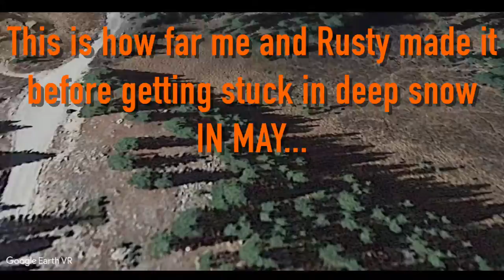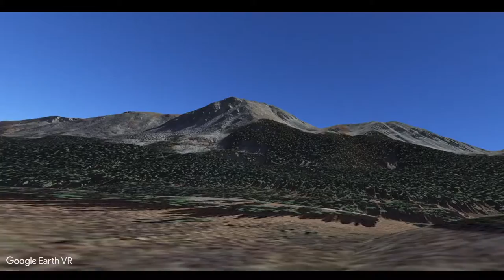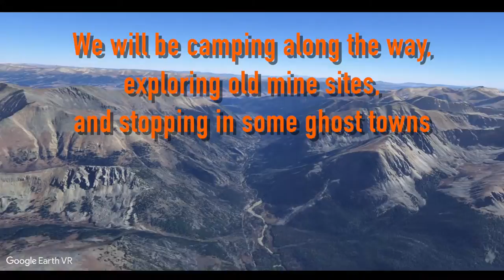PLANNING A CAMPING TRIP WITH GOOGLE EARTH VR S14E04